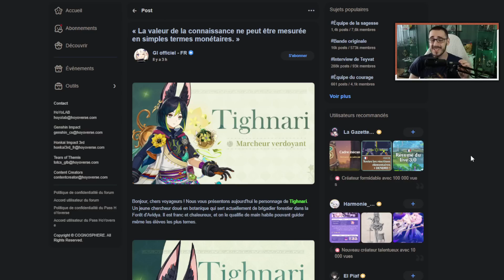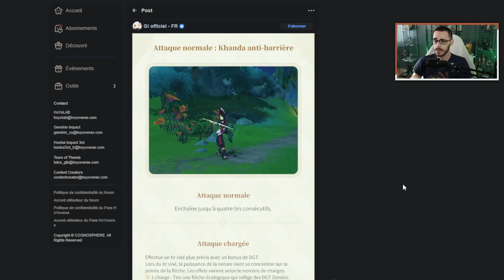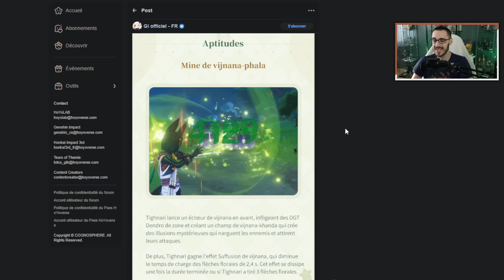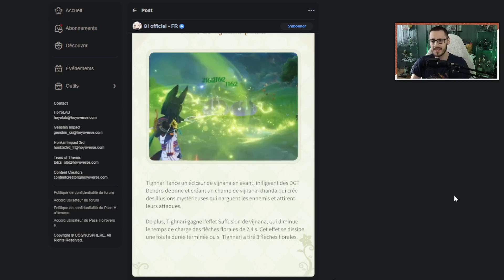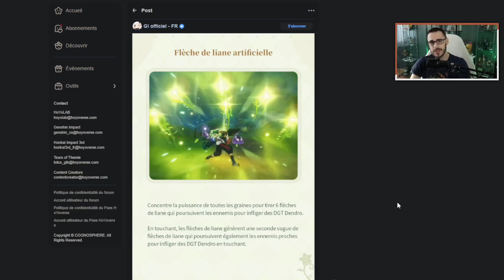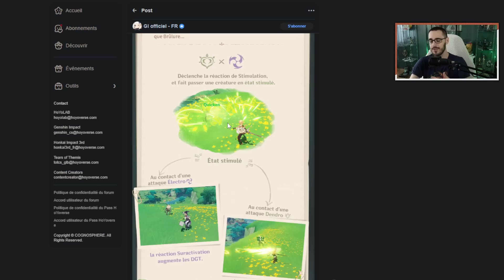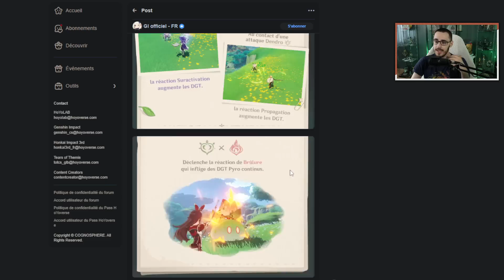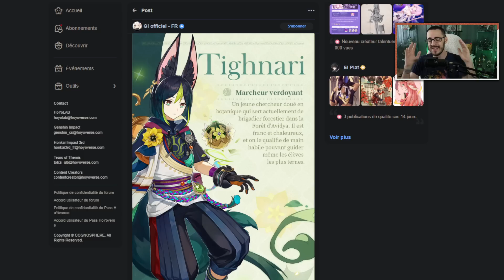Tighnari ne HYPE PAS ! Mais le Dendro oui ! | Genshin Impact